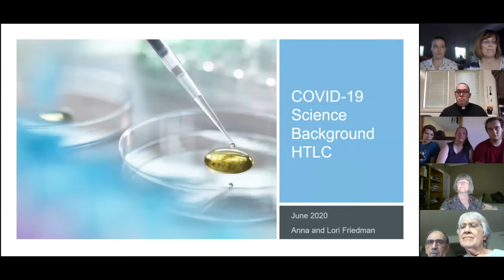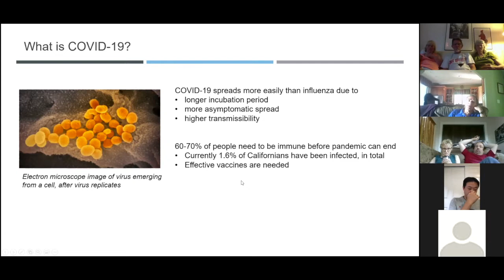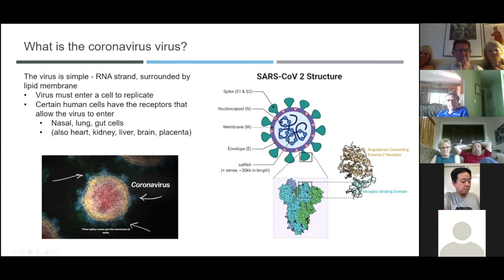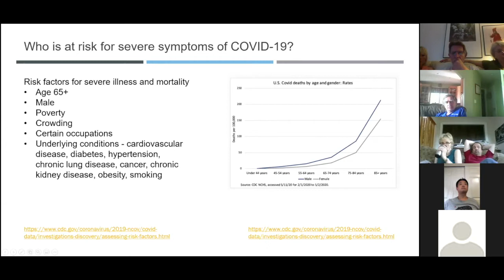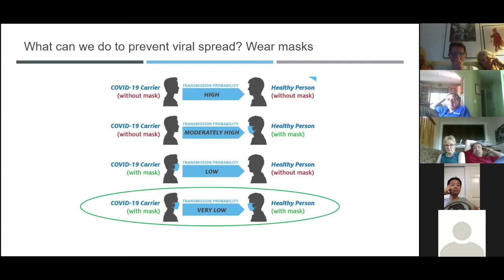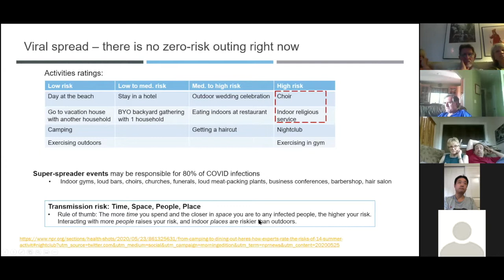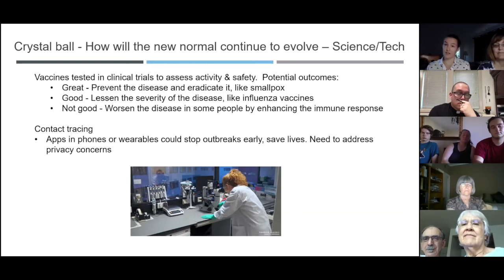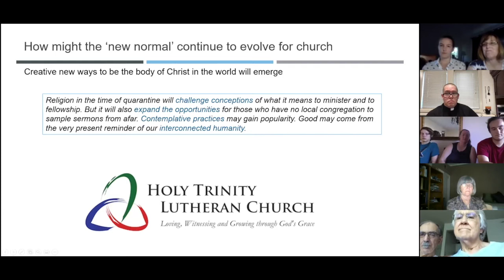HTLC Town hall: Restarting In Person Worship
We held a town hall on when to start in-person worship. If you have any questions